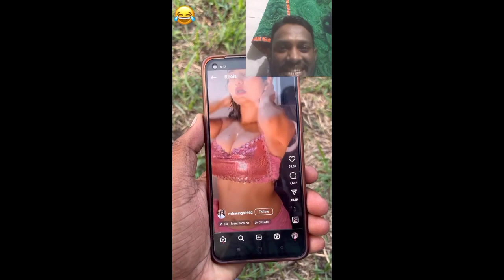सबसे अच्छा कॉमेडी वीडियो | 😁 kamlesh comedy video | Funny Video dikao 🤣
सबसे अच्छा कॉमेडी वीडियो | 😁 kamlesh comedy video

New कॉमेडी विडियो   है आप लोग अपने दोस्तों मित्रों के पास ज़रूर share करिए 🙏🙏 कमलेश  कॉमेडी  विडियो, फनी  विडियो, कमललेश कॉमेडी, न्यू फनी विडियो, न्यू कॉमेडी विडियो,
दोस्तों न्यू फनी विडियो आ गया है, तो आप लोग ज़्यादा से ज्यादा अपने friends को share करें और सपोर्ट करें
आप लोग की प्यार और help की बहुत ज़रूरत है,